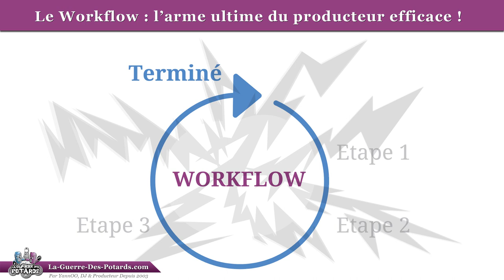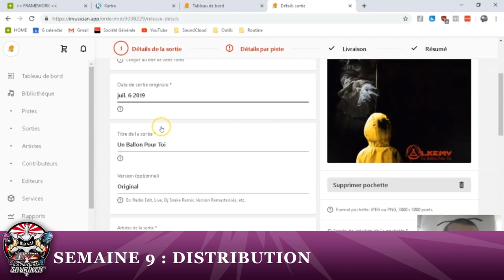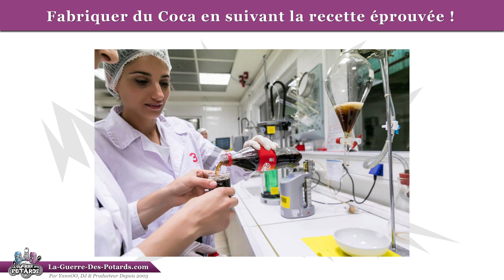L'IMPORTANCE DU WORKFLOW EN PRODUCTION MUSICALE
↓ ↓ ↓ ↓ PLUS D'INFOS CI-DESSOUS : ↓ ↓ ↓ ↓

Le plus important qui fait VRAIMENT la différence pour progresser en M.A.O. (et en DJing), c'est pas tant au niveau des techniques de production / théorie musicale...

... mais c'est surtout l'organisation, ton FRAMEWORK et ton WORKFLOW !!!

Parce que quand t'as une méthode rodée et des outils optimisés pour aller "vite" (c'est relatif bien sûr, créer un morceau entièrement ça se fait pas en quelques heures comme certains Youtubeurs essaient de faire croire PTDR ^^ ), ça t'empêche de stagner sur des aspects insignifiants, et ça te donne une vision globale du projet.

Ça on le voit dans la Méthode SHURIKEN (le top de ce que je propose en MAO), en plus d'apprendre les techniques expliquées via les 7 formations offertes.

Plus d'explications dans cette vidéo...

YannOO